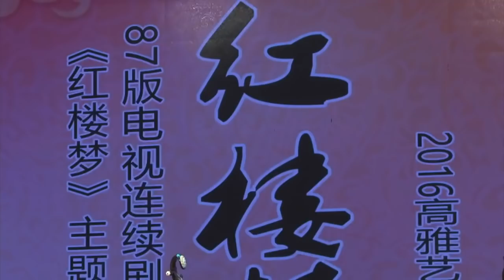（江苏）2016 红楼梦音乐会 - 周磊、朱昌耀等（侯长荣主持）Dream of the Red Chamber Concert - Zhou Lei, Zhu Changyao...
2016高雅艺术进校园--江苏省演艺集团走进江苏信息职业技术学院--87版电视连续剧《红楼梦》主题音乐会。 主持人：侯长荣（柳湘莲和北静王的扮演者）。 感谢fast407分享。
2016 "Dream of the Red Chamber" Concert, Jiangsu Province, China. Soprano: Zhou Lei. Erhu soloist: Zhu Changyao.
0:00  开始 Start
2:12 1. 《序曲》 Overture
6:18 2. 《宝黛情》  The Love between Daiyu and Baoyu
10:23 3. 《紫菱洲歌》，演唱：周磊 Song of the Caltrop Blossoms
12:59 4. 《叹香菱》，演唱：周磊 Tragic Story of Xiangling
17:24 5. 《题帕三绝》，演唱：周磊 Handkerchief Melody
21:15 6. 《枉凝眉》，演唱：周磊 Longing in Vain
24:54 7. 《上元节》 Lantern Festival
27:37 8. 《刘姥姥》 Granny Liu
29:55 9. 《分骨肉》，演唱：周磊 Leaving Home for Marriage
35:08 10. 《秋窗风雨夕》，演唱：周磊 Night of Autumn Rain
40:49 11. 《红豆曲》，演唱：周磊、范宁宁 Poem of the Red Bean
45:47 12. 《聪明累》，演唱：江苏广播合唱团 The Scheming Wang Xifeng
49:43 13. 《晴雯歌》，演唱：江苏广播合唱团 Song of Qingwen
53:53 14. 《葬花吟》，二胡领奏：朱昌耀 Song of Burial of Flowers (Erhu version)
1:01:35 15. 《葬花吟》，演唱：周磊、江苏广播合唱团 Song of Burial of Flowers